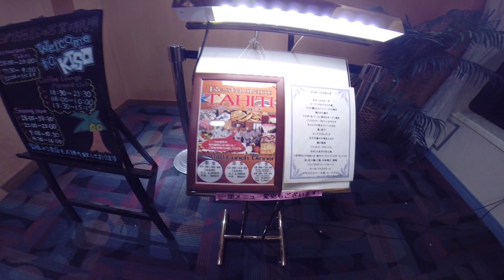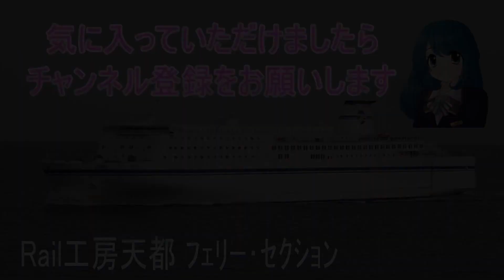【太平洋フェリーきそ】レストラン・タヒチの夕食バイキング(1回目)は高いか安いか??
夕食バイキングのお値段は2,000円。朝食、昼食の2倍！
さあ、価格に見合うだけのクオリティーかどうか見てみましょう！

 ・鹿児島産かんぱちのカツ
　魚のカツって初めて食べたかも？　比較できないんですが美味しかったです！

 ・お好み焼き風薩摩揚げ
　パッと見はお好み焼きですが、変わっていてこれも美味しい。

 ・鰆の西京味噌の漬け焼き
　あっさり鰆に濃厚風味な西京味噌が　ベストマッチ！これ好き～！

・牛ロースステーキ
　出ました！高級食材！美味しいけど、しっかり焼いてあるので
　冷えるとあごが疲れます。。。スライスガーリックをたっぷりのせてステーキソースでいただきましょう！

・包み蓮根の磯部揚げ
　蓮根の食感がすっごくいい！

・チキンの梅肉挟み揚げ
　揚げ物なのにチキンと梅肉の取り合わせで、あっさり食べられます。

・あさりと赤魚のブイヤベース風
　なんて形容したらいいのか。。。結構サッパリと食べられます。

・海老ワンタンのマヨネーズソースがけ
　海老の風味が閉じこめられていて、マヨネーズがとっても良く合います。

・三陸若布とオクラの酢の物
・春雨サラダ
・ひとくちニシンの昆布巻き
　濃い味が続いたら酢の物と春雨サラダでお口直し。。。

・トラウトサーモン
・さより
・イカ
　お寿司は3種類、さび抜きも選べます。ガリもあります。

・サラダバー
・うどん
　お椀サイズのうどんはトッピングにかまぼこ、天かす、刻みねぎをセレクト。

・ご飯、菜の花と山菜の混ぜご飯
　ご飯は白米と混ぜご飯が選べますが、断然混ぜご飯が人気ですね。
・味噌汁

・ゴマロールパン
・バターロール

・3色串団子
　可愛い大きさの3色串団子はお茶が欲しくなるねー。ティラミスはコーヒーと一緒に優雅にいただきましょう。
・ピーチアンドティーケーキ
　一口サイズのプチケーキ、桃の風味でこれまた美味しい！

って感じですね。
これにちょっとおかわりとデザートをいただけば、2,000円の価値は十分に堪能できますね！ご馳走さまでした！！